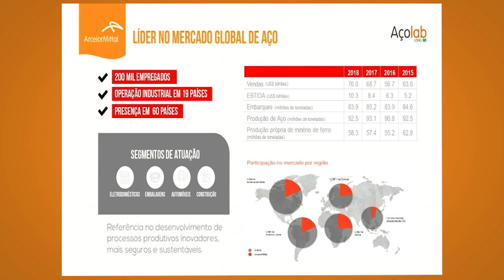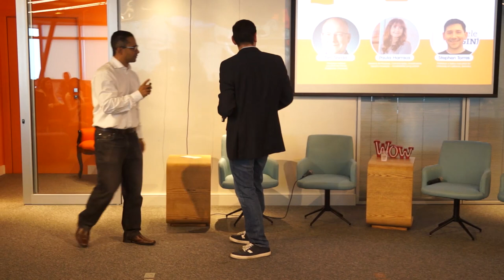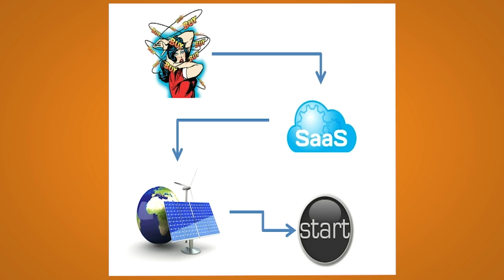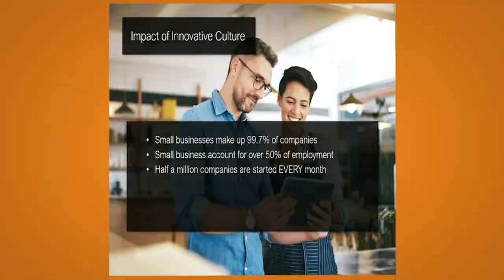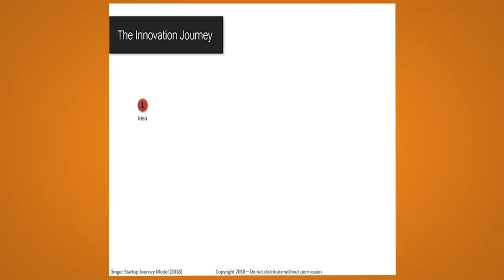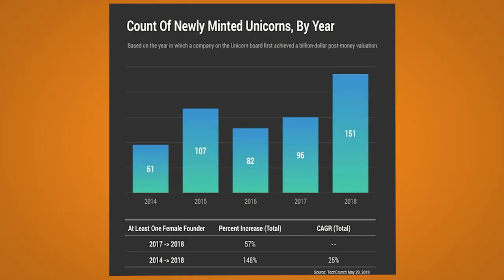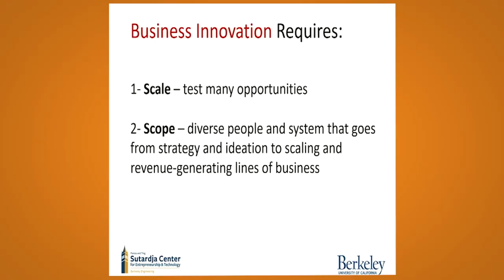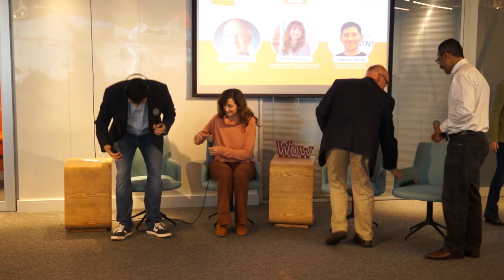INOVAÇÃO NO VALE DO SILÍCIO (UC Berkeley), com Stephen Torres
Confira a aula de inovação com o fellow industrial da Universidade de Berkeley, Stephen Torres, que rolou no Açolab.

O cara é fera em inovação no Vale do Silício. Assista e salve porque está incrível!

Play!